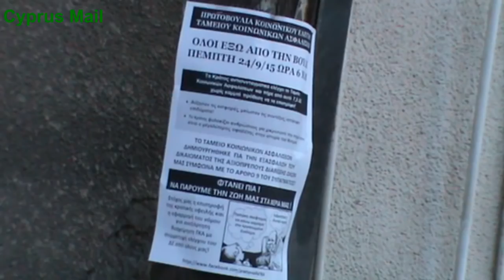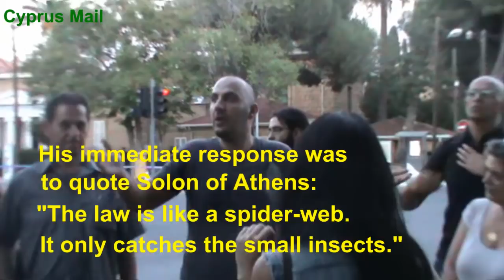The case of Michalis Paraskevas | Cyprus Mail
Michalis Paraskevas is a Nicosia lawyer who's been refusing to pay social security as a form of civil disobedience, citing the alleged 'haircut' of the Social Insurance Fund - in effect robbing people of some 7.5 billion Euros - on the instructions of the troika.

He called his supporters to a protest outside Parliament on September 24.